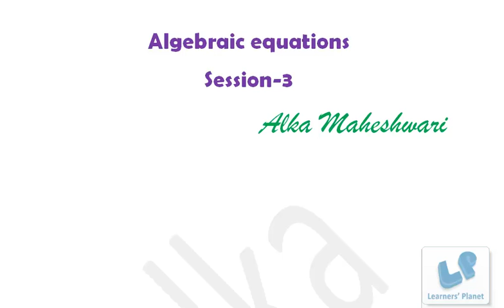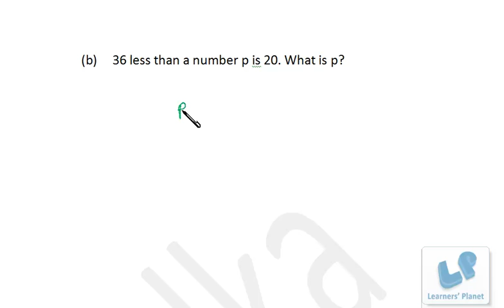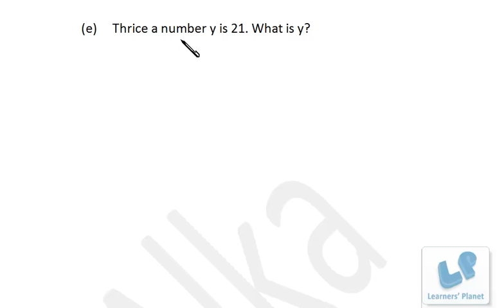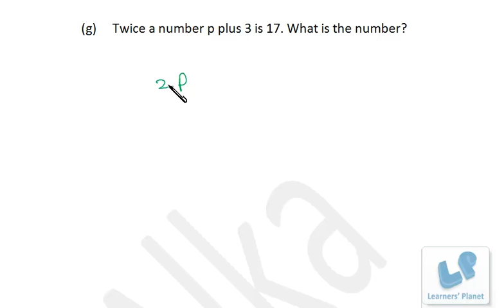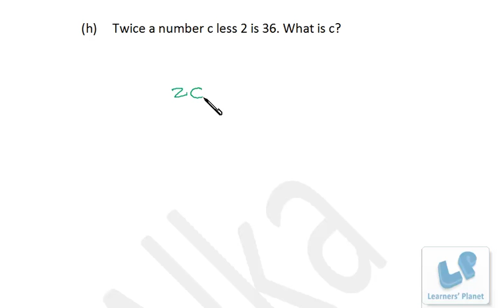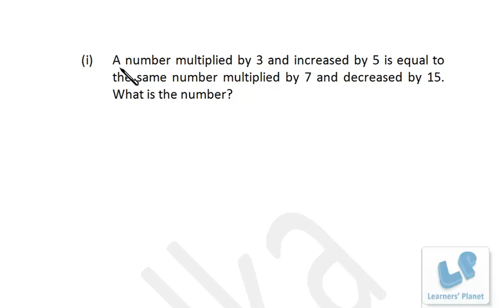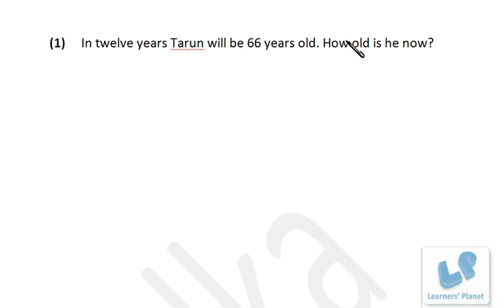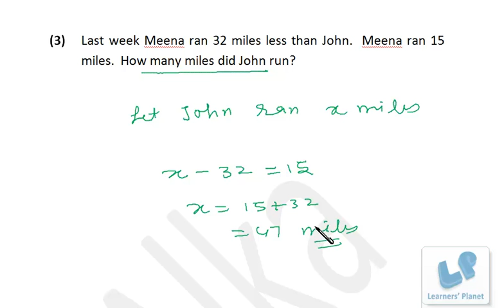Class 6 Math Algebraic Equations Session 3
Learn to write simple equations and then learn to solve them. The session is useful for grade 6 and grade 7 students. So many questions have been discussed for better understanding of the concepts by Alka Maheshwari, Watch the complete series Call for further information.